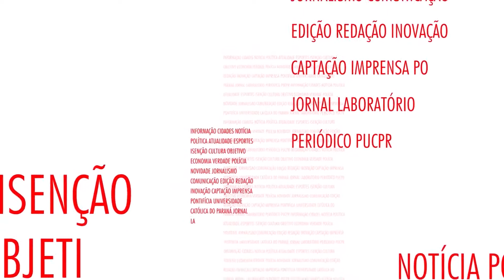Redução do preço da gasolina não surte efeito nos protestos | Portal Comunicare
32 pontos das rodovias paranaenses tiveram manifestações.